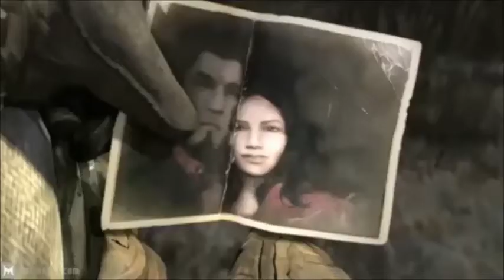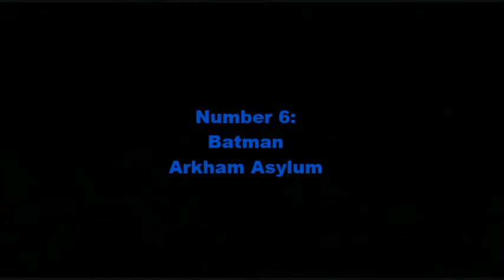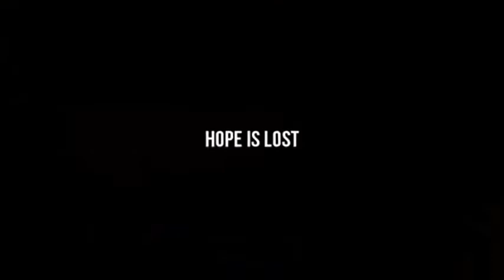My TOP 10 games of the 7th generation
This is My TOP 10 games of the 7th generation of gaming, Nintendo Wii, Microsoft Xbox 360 and Sony PlayStation 3 so far.